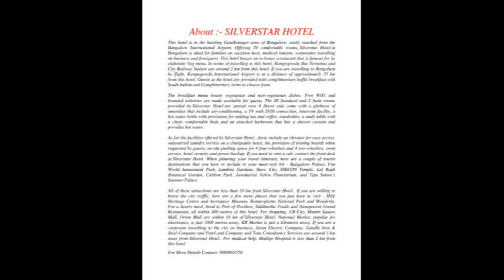Silver Star Hotel Photos - 9980803550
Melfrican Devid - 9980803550